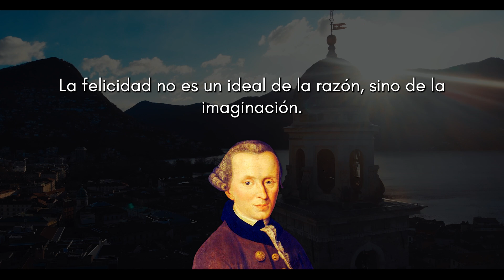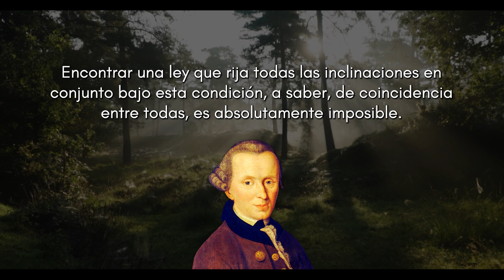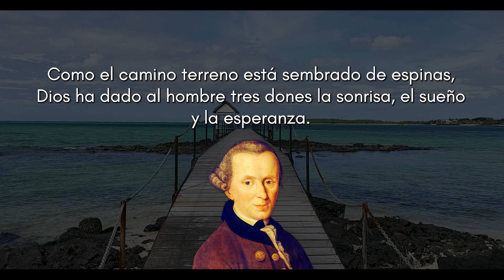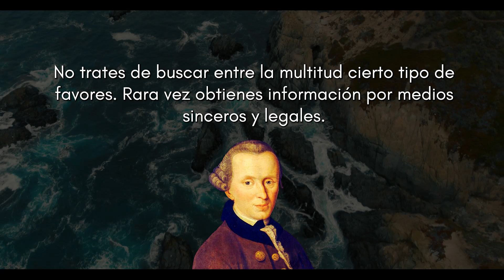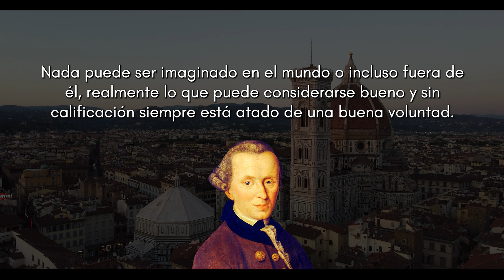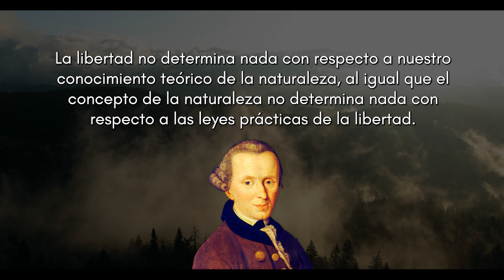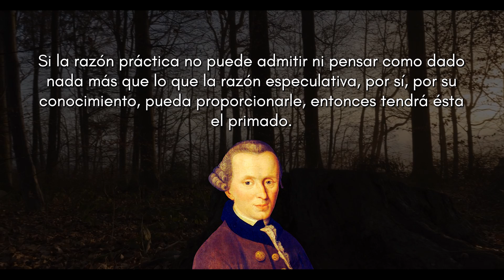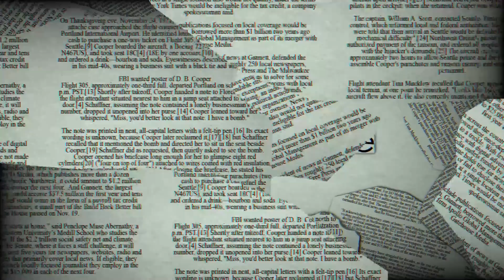Las frases más VALIOSAS del filosofo Kant - citas y pensamientos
Immanuel Kant (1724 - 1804) fue un filósofo y científico prusiano de la Ilustración. Fue el primero y más importante representante del criticismo y precursor del idealismo alemán. Es considerado como uno de los pensadores más influyentes de la Europa moderna y de la filosofía universal. Además es uno de los últimos pensadores de la modernidad, anterior a la filosofía contemporánea, cuyo origen suele situarse en 1831 tras la muerte de Hegel.

Kant distingue tres preguntas filosóficas​ a las que dedica sus obras capitales: «¿Qué puedo conocer?» en la Crítica de la razón pura, calificada generalmente como un punto de inflexión en la historia de la filosofía, en la que investiga la estructura misma de la razón; «Qué debo hacer?» con la Crítica de la razón práctica (centrada en la ética) y La metafísica de las costumbres (con una parte acerca de la doctrina de la virtud y la otra centrada en la doctrina del derecho)​ y «¿Qué puedo esperar?» en la Crítica del juicio (donde investiga acerca de la estética y la teleología). Estas tres preguntas pueden resumirse en una: «¿Qué es el hombre?»​ Asimismo, Kant propuso que la metafísica tradicional se puede reinterpretar a través de la epistemología, ya que podemos encarar problemas metafísicos cuando entendemos y relacionamos la fuente con los límites del conocimiento.​

¿Algo que te haya hecho reflexionar? Comenta aquí abajo

Si te ha gustado este vídeo de hoy, que comparte con tus amigos o con alguien a quien creas que pueda interesarle esta información.